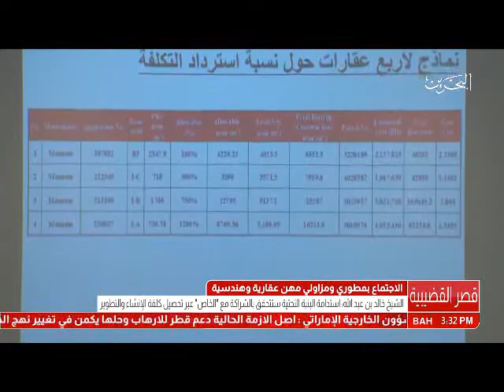البحرين: معالي نائب رئيس مجلس الوزراء عقد إجتماعاً مع مطوري ومزاولي مهن عقارية وهندسية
المنامة في 11 يونيو / بنا / أكد معالي نائب رئيس مجلس الوزراء، رئيس اللجنة الوزارية للإعمار والبنية التحتية، الشيخ خالد بن عبد الله آل خليفة، أن تحقيق الاستدامة لقطاع البنية التحتية لن يتأتى إلا بالشراكة مع القطاع الخاص والمستثمرين عبر تفعيل مبدأ تحصيل كلفة الإنشاء والتطوير في مناطق التعمير.